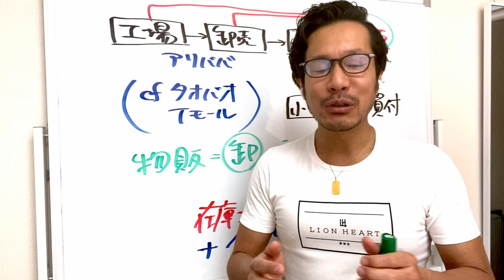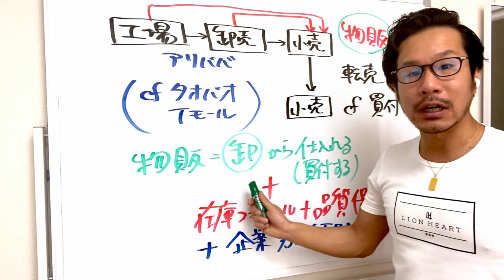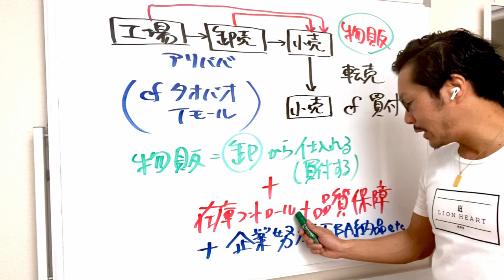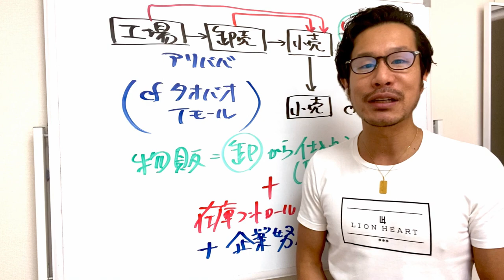【ネット物販】転売と物販の違いは？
■ 無在庫転売やらないで！
■ ｢転売ヤー｣ネット上でやりたい放題の是非